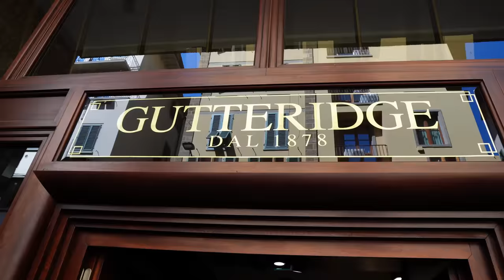Shopping-Guide: Meine Geheimtipps für Florenz | Stylingtipps für Männer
Interessiert an einer Stilberatung?

Producer
Oguz Kaya